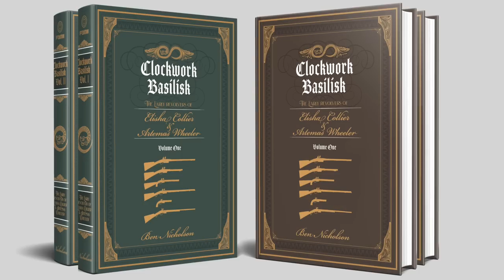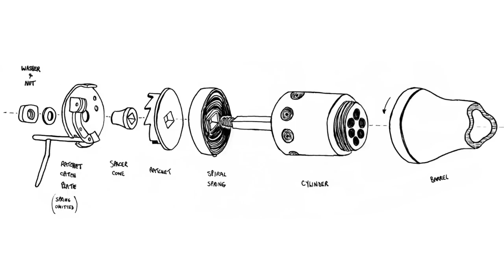Firepower Back to the 1500s: Pre-Collier Repeaters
“Clockwork Basilisk: The Early Revolvers of Elisha Collier and Artemas Wheeler" is available right now for preorder on Kickstarter:

Samuel Colt wasn't the first person to invent a revolver, and Artemas Wheeler wasn't either. Today Professor Ben Nicholson joins me to discuss the history of repeating firearms before Wheeler and Collier - a history that goes clear back to the 1500s. From Roman candle type guns like the Chambers to superposed chamber designs like the Jennings to truly bizarre designs like the Dolep & Gorgo funnel pistol, we will cover it all!